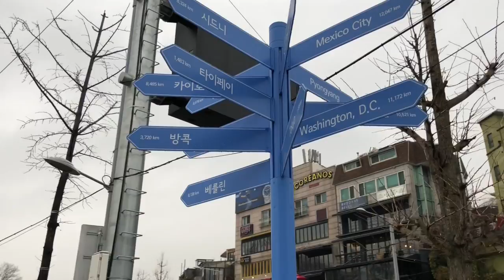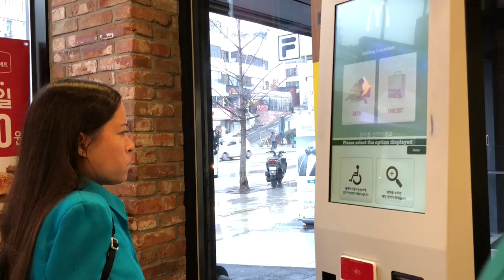Eating A McDonalds Shrimp Burger in Korea with my Feet | Life with Feet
Jessica is in Korea and she couldn't resist trying a "shrimp burger" for the first time. December 3 is also International Disability Day.

Life with Feet is a production of Rightfooted Foundation International.